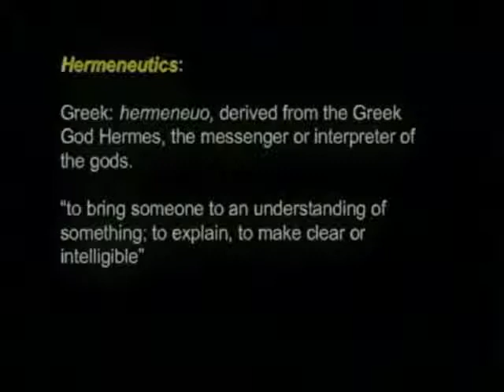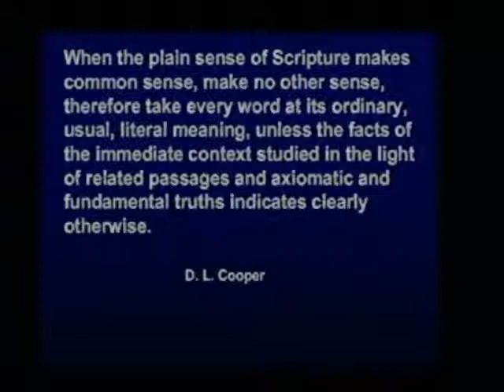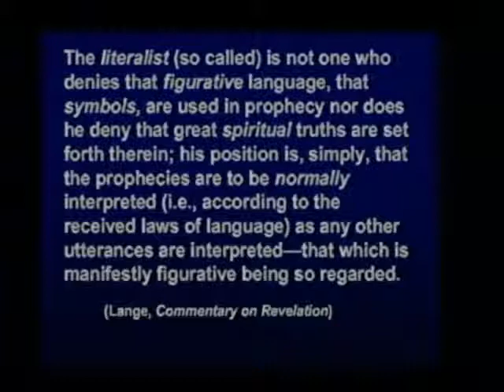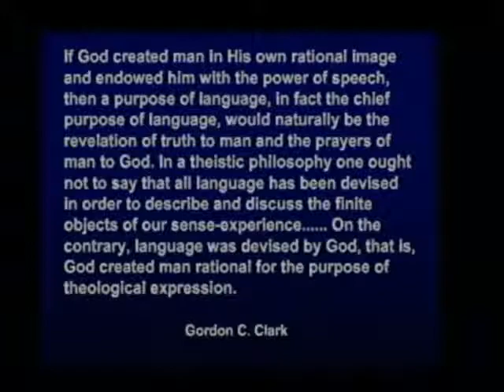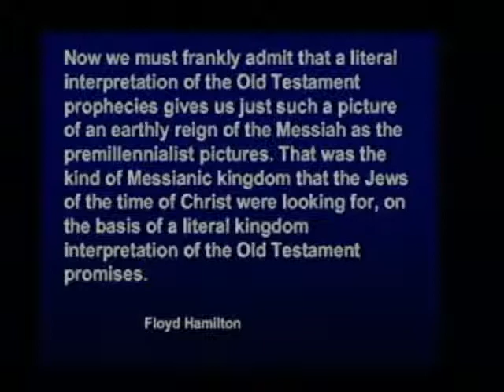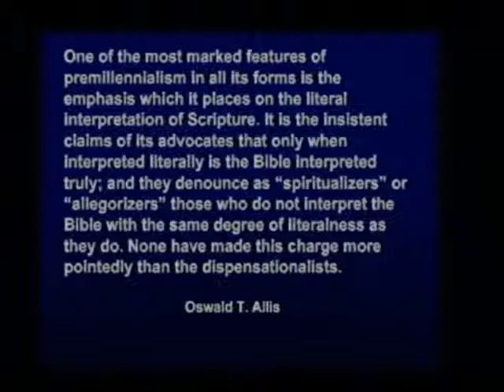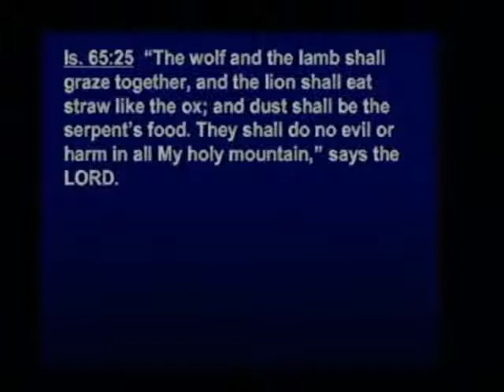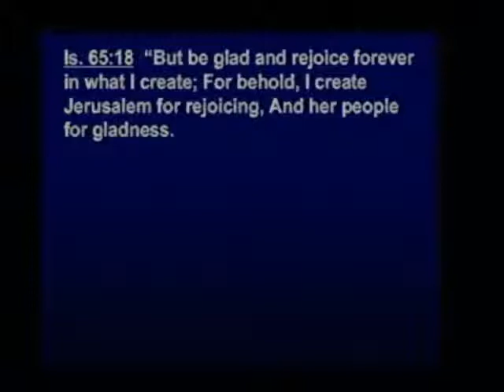Hebrews Lesson 101c - Dispensationalism and Interpreting the Bible (Part 2 of 2)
Dispensationalism and Interpreting the Bible

Dean Bible Ministries
Pastor: Robert L. Dean, Jr.